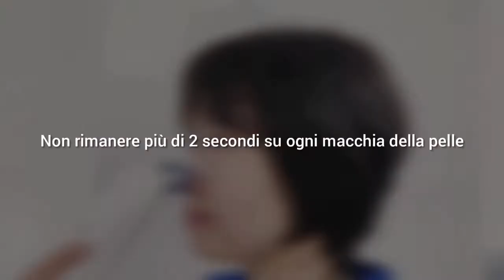VOYOR BLACKHEAD VACUUM REMOVAL TOOL BR510 IT